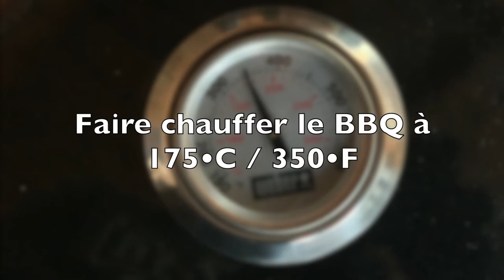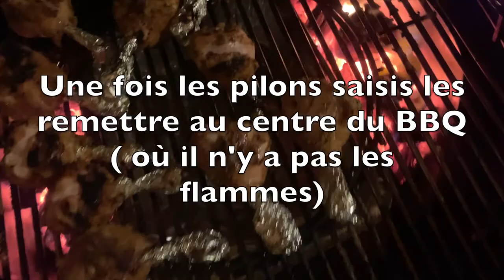Recette chicken lollipop facile au BBQ - comment faire des pilons de poulet façon lollipop au BBQ ?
Bonjour voici la recette facile des pilons de poulet façon lollipops au barbecue, une façon très élégante de présenter des pilons de poulets lors d'un BBQ entre amis

Voici la recette :

- manchonner les cuisses de poulet pour rammener la viande vers le bas du pilon
- mettre un bout de papier aluminium autour de l’os ( ce n’est pas pour le gout mais ca sert juste au visuel pour pas que l’os brule )
- verser un filet d’huile sur les pilons et enrober de rub ( j’ai utilisé un rub Kosmos Q southern chicken )
- faire cuire en indirect à 350 degrés F ( 180 degrés C) jusqu’à température interne de 165 degrés F ( 74 degrés C)
- retirer les lollipops du feu et les mettre dans un plat recouvert d’un papier aluminium
- saisir en direct les lollipops pour que la peau devienne croustillante
- Glazer les lollipops : pour le glaze j’ai mélanger de la sauce honey jalapeño de Kosmo’s Q (2/3) avec un glaze Kosmo’s Q apple habanero (1/3 )
- retirer le papier aluminium et servir

rub: Southern chicken
sauce : honey jalapeño
glaze: apple habanero

musique #2:
FIDDLE DIDDLE MOUSE